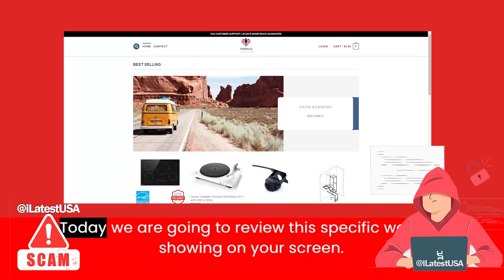Zratcave Reviews | Zratcave.shop Reviews | Scam Alert! ZRATCAVE.SHOP | ZRATCAVE.SHOP Review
Zratcave.shop reviews,
Zratcave.shop is fraud?,
Zratcave.shop scam or legit?
latestusa,
Scam Websites